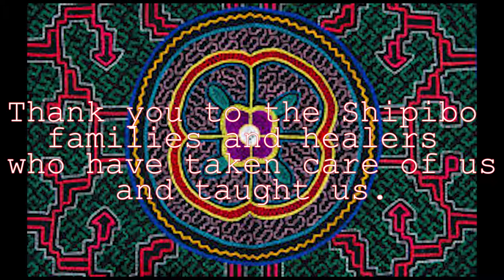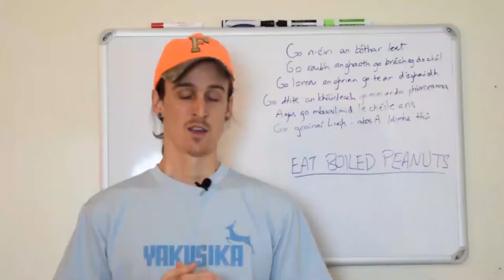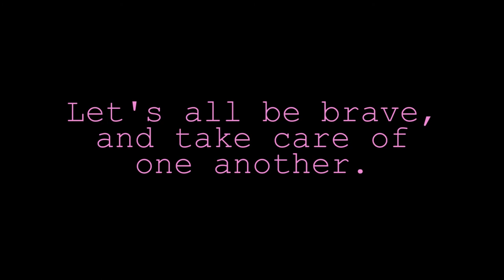Mapacho Tobacco and Smoking with Intention: 4 Pillars: Ep 13 English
Donate to Shipibo, Konibo, Matsés, and other indigenous peoples of the Amazon rainforest. Support the maintaining of their cultural lineages, arts, and traditional practices.

For white people/European-descended people looking for a deeper dive into our Pagan past I recommend: